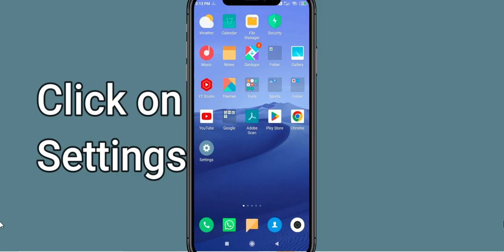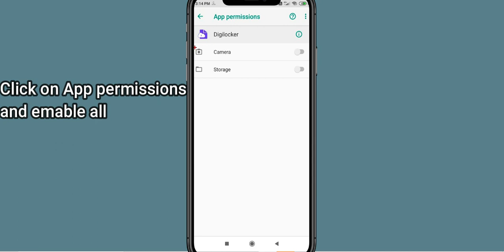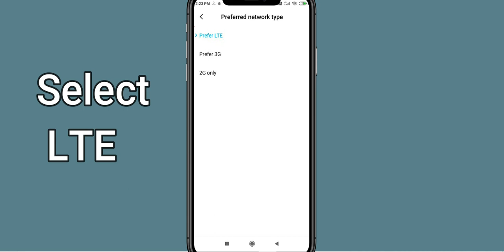How To Fix DigiLocker App Network Connection Problem Android & iOS | DigiLocker No Internet Error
In this video, I will sHow you How to Solve or Fix Fix DigiLocker App Network / Internet Connection Failed Error in Android & Ios Mobile Phone. Apart from that, if you are facing DigiLocker Connection Error issue then this tutorial will provide you exact solution.